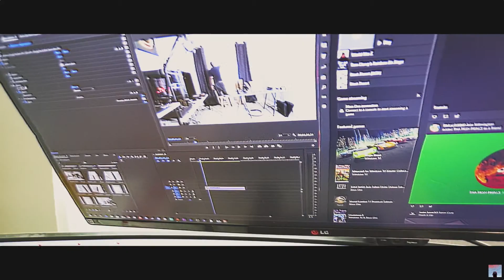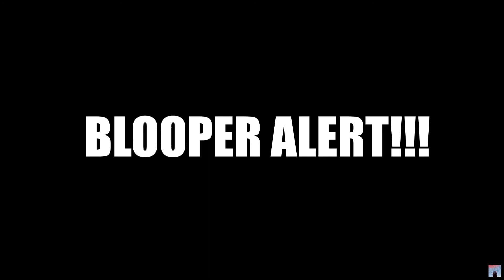I Challenge You: Turn Boredom Into Creativity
we all have those days as creators where we feel unmotivated and reluctant to use our creativity. I'm challenging you to take that boredom and turn it into an interesting piece of content.